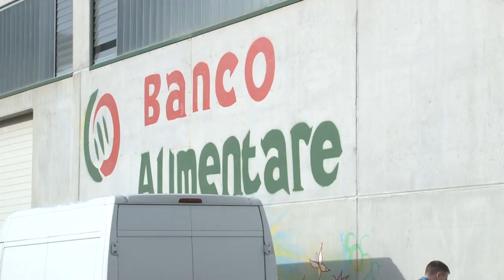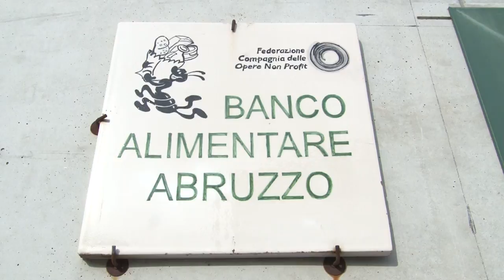Il Banco Alimentare presenta le sue iniziative per il 30 novembre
Torna anche quest'anno la colletta alimentare che si svolgerà sabato 30 novembre. Quest'anno il Bnaco Alimentare ha anche pensato ad un connubio con il calcio: le maglie della gara Perugia-Pescara saranno messe all'asta per sostenere il Banco Alimentare sia in Abruzzo che in Umbria